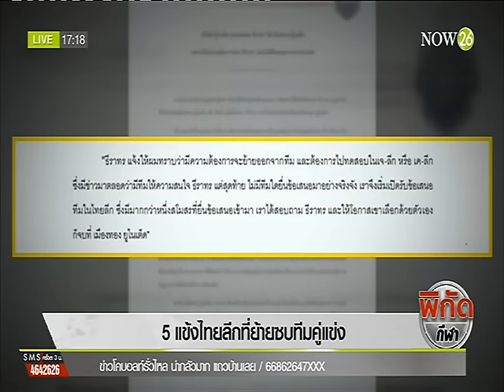5 แข้งไทยลีกที่ย้ายซบทีมคู่แข่ง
พิกัดกีฬา ช่วง SPORT NOW : 5 แข้งไทยลีกที่ย้ายซบทีมคู่แข่ง "NOW26" 12-5-59